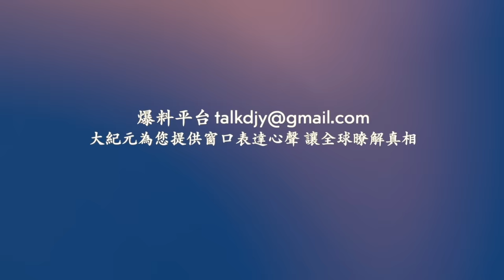河南夏邑縣遭暴雨襲擊 超50村莊淹沒 農作物絕產 ！